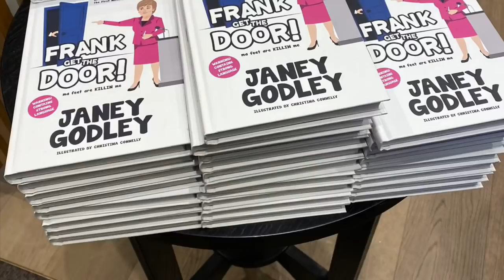Red dress and Christmas